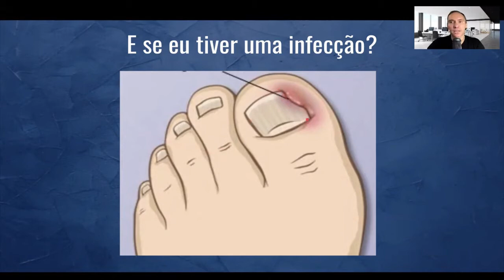Infecção na unha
Informação sobre unhas encravadas e feias.

LOVE THIS INFORMATION AND WANT TO LEARN MORE ABOUT YOUR FOOT CONDITION? HERE ARE SOME NEXT STEPS!

1) MAKE AN APPOINTMENT if you live in Massachusetts and want to see Dr. Pelto

3) FREE EBOOKS
-- “The Plantar Fasciitis Book”
-- “Healthy Living Guide to Achilles Tendinitis”
-- “Healthy Living Guide to Ingrown Toenails”
-- “Heal Your Foot Wound Fast”
-- "The Healthcare Guide to Diabetes and Your Feet"

DR. PELTO OFFICE WEBSITE (CENTRAL MASSACHUSETTS PODIATRY)

Dr. Donald Pelto received his Doctor of Podiatric Medicine degree from Scholl College of Podiatric Medicine in 2006.  His use of “doctor” or “Dr.” in relation to himself solely refers to that degree. Dr. Pelto is a licensed podiatrist in Massachusetts. This video is for general informational purposes only.  It should not be used to self-diagnose and it is not a substitute for a medical exam, cure, treatment, diagnosis, and prescription or recommendation. It does not create a doctor-patient relationship between Dr. Pelto and you.  You should not make any change in your health regimen or diet before first consulting a physician and obtaining a medical exam, diagnosis, and recommendation. Always seek the advice of a physician or other qualified health provider with any questions you may have regarding a medical condition. The Healthy Living, Heal My Foot Wound Fast and  Dr. Donald Pelto, DPM are not liable or responsible for any advice, course of treatment, diagnosis or any other information, services or product you obtain through this video or site.